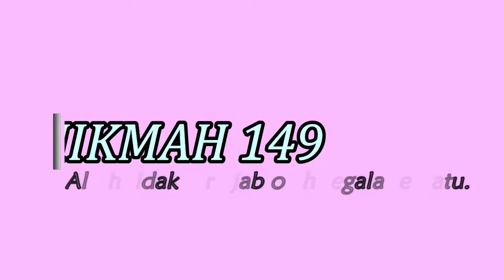KAJIAN KITAB AL-HIKAM PONPES MIFTAHUL INAYAH HIKMAH 149 " ALLOH TIDAK TERHIJAB OLEH SEGALA SESUATU "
Pengajian rutin yang biasa dilaksanakan jum'at ba'da subuh s/d selesai di Pondok Pesantren Miftahul Inayah Sindanghayu, Banjarsari, Ciamis, Jawa Barat dengan Penceramah Al-Mukarom Pimpinan Umum Pondok Pesantren Miftahul Inayah KH. Yayan Ahmad Jalaluddin,  dengan jamaah bapak-bapak, namun belakangan ini para ibu-ibu juga ikut andil dalam pengajian ini. dengan kitab yang dikaji yaitu kitab Al-Hikam Syekh Ibnu Athoilah Assakandari.